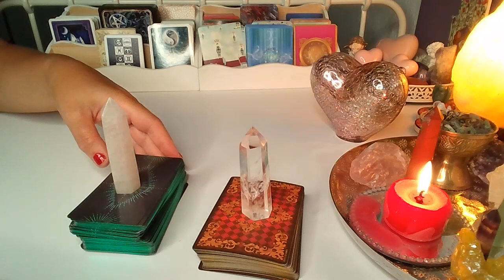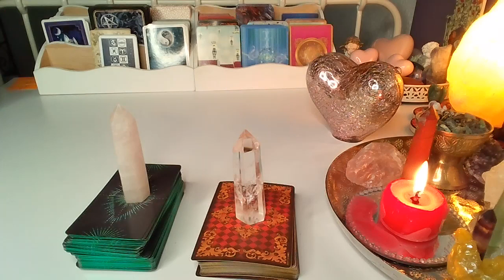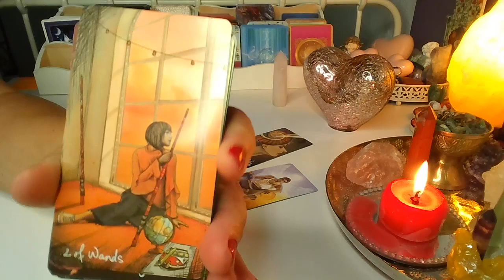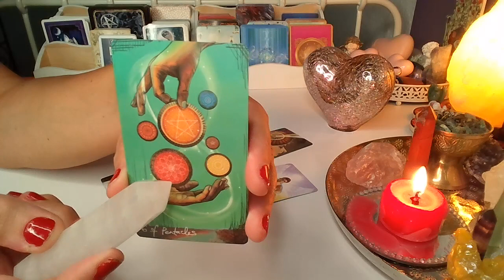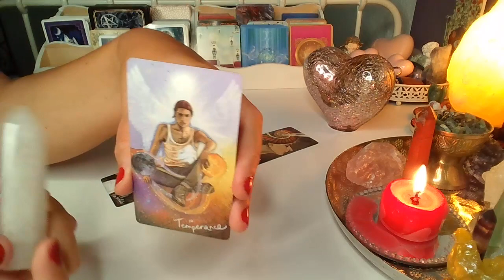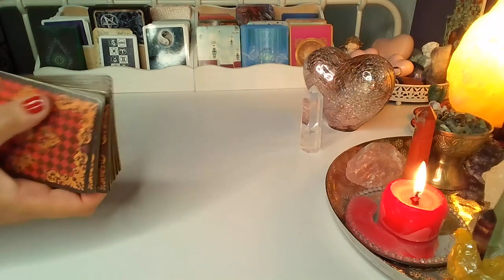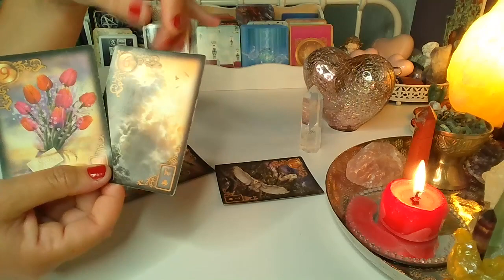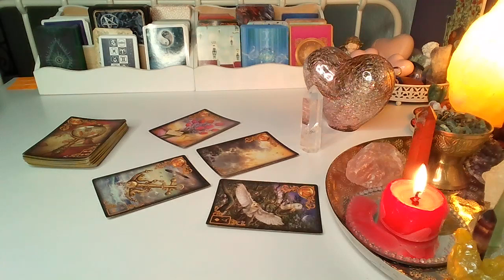Orakel❤️JAKIEJ RELACJI ON PRAGNIE❤️Karty TAROTA+LENORMANDA❤️wybierz grupe❤️wrozby